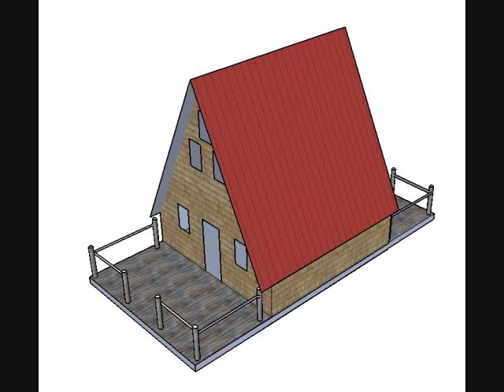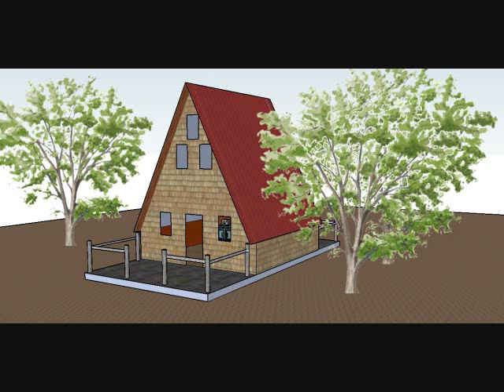A frame 20 x 20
I have always liked A frames and before building my cabin I contemplated building this 20 x20 foot print A frame cabin.

This cabin would be good for heavy snow areas and has approximately 400 sqft n first level and 200 sqft in loft.

Estimated material cost $5000